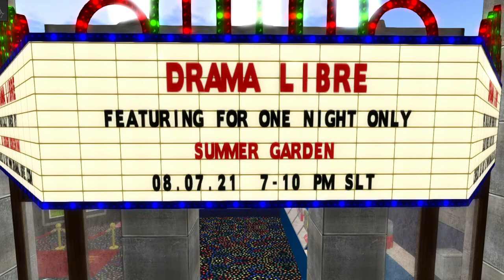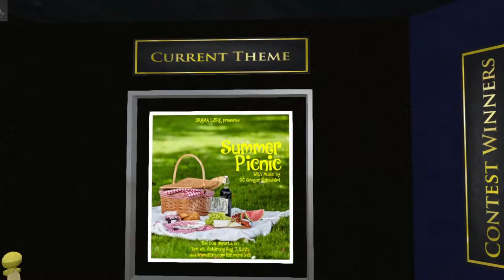Drama Libre Presents Summer Picnic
Come to the weekend party!
00:00 - 00:24 Intro
00:25 - 02:16 Marquee
02:17 - 03:20 Contest Winners
03:21 - 05:28 Poster, DJ Image and Jeremiah
05:29 - 16:18 Set Look and
16:19 - 17:50 Photos of the week
21:24 - 23:25 Actual Build when Firestorm behaves!

Great party from 7:00 slt to 10:00 slt

Xerxes and Peachy are your hosts.

New build and new adventure every week.

Drama Libre is a club like no other in Second Life.  Founded by Xerxes Sismondi and Peachy Sassoon,  we host an immersive theme party every Saturday  night at 7 to 10 pm SLT.  Our venue is completely rebuilt from scratch every week,  to match a new theme.  Each party features a custom built set, created by Peachy,  Xer and a group of dedicated, imaginative and talented volunteers.  Music is presented by awesome music-lovin' DJs!
We've been doing this non-stop since October 2006,  and haven't repeated a theme yet!

DRAMA LIBRE is all about escaping from drama in Real and Second Life.  We are an oasis of creativity, friendship, and fun for everyone.   Our sets take several days to build, and usually comprise over 1000 prims, so it's no small task.  We have built over 500 unique themed sets !

Because of our schedule, we only have one party every week -- Sat 7pm to 10pm SL time .

Our parties are always open to everyone who wants a break from drama! We always get a great openly-friendly, fun-loving,
and really creative crowd. Don't believe us? Come to one of our parties and find out first-hand!

Looking for builders or someone to help you host an event or party? Contact Xerxes Sismondi or Peachy Sassoon. Got any questions about DRAMA LIBRE, building or SL? Just ask! No question too dumb or too small for us to handle!

Our name describes our philosophy:  To enjoy Second Life without drama... that is for RL... or other places in SL!

Good music, good people, no drama. That's us, DRAMA LIBRE! Come and enjoy a drama-free moment with us!